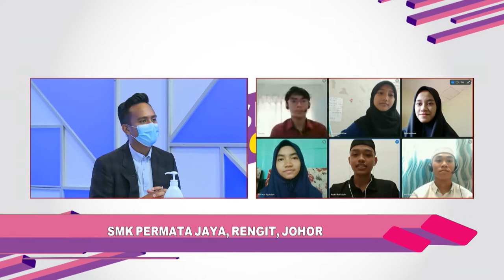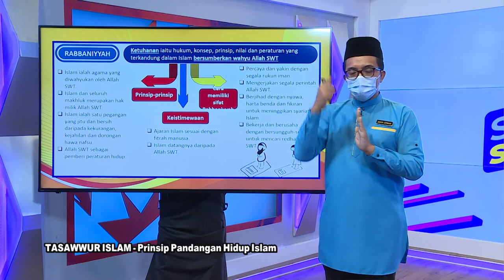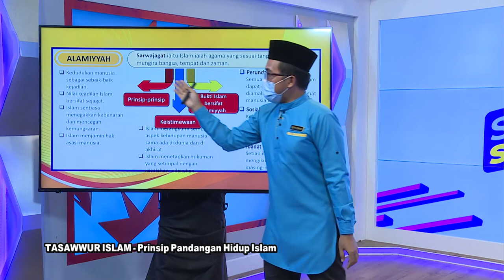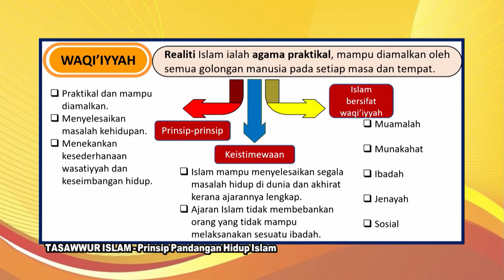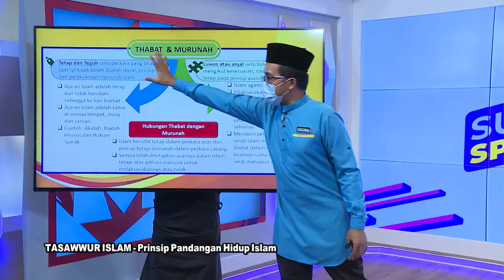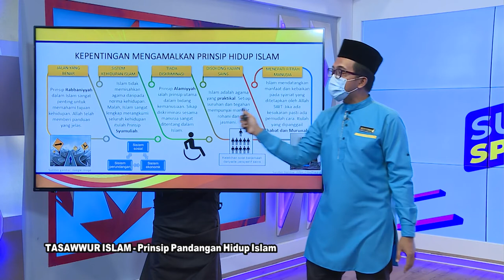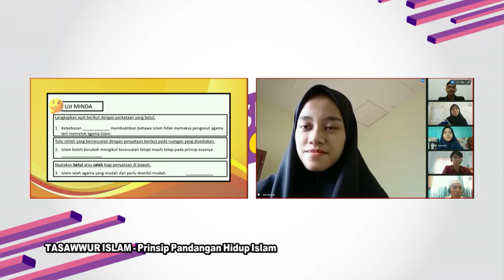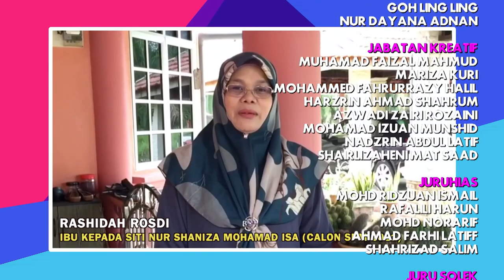DidikTV RTS SPM 2021 Ep 322 Tasawwur Islam Prinsip Pandangan Hidup Islam Ting 4 Bab 5